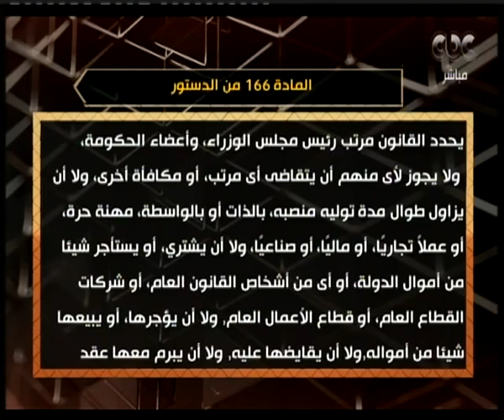هنا العاصمة| وزير "شؤون النواب": الرواتب القديمة لا تليق بالوزراء.. ووزير معاشه 575 جنيه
حلقة هنا العاصمة - (مناقشة وتحليل في أهم الأخبار ، بجانب لقاء خاص مع المنتج محمد حفظي
بمناسبة اختياره رئيسا لمهرجان القاهره السينمائي الدولي في دورته الـ ٤٠) | حلقة بتاريخ 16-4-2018

ضيوف الحلقة
المنتج محمد حفظي